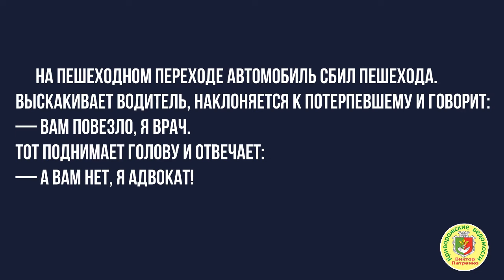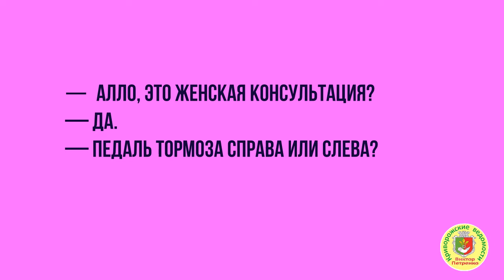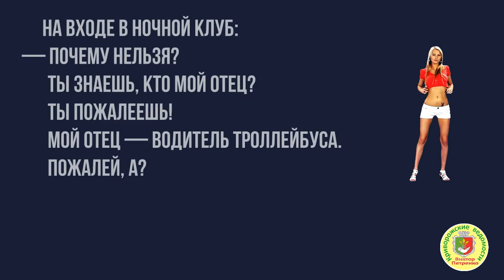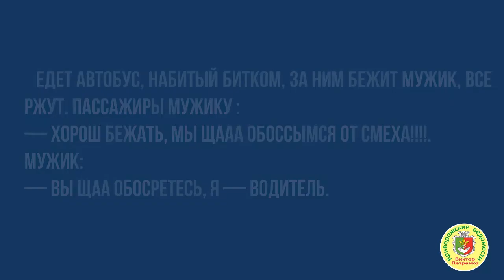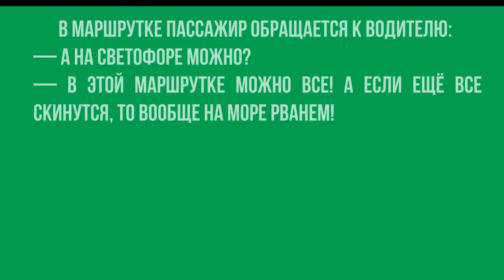Анекдоты. Юмор для настоящих мужиков! Выпуск №5. Ни гвоздя ни жезла!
Юмор для настоящих мужиков! Выпуск №5. Ни гвоздя ни жезла!
Хорошее настроение на целый день. Смешные анекдоты про водителей.